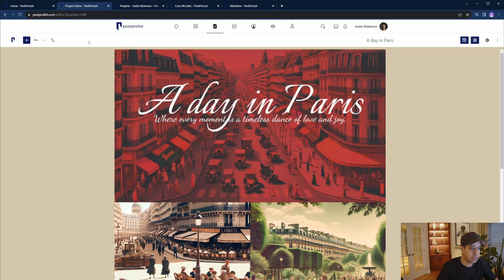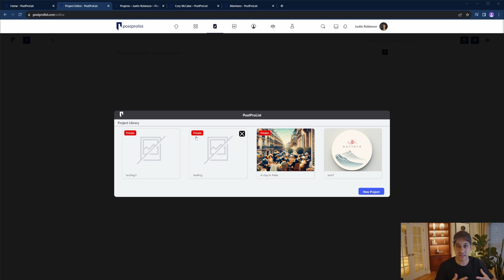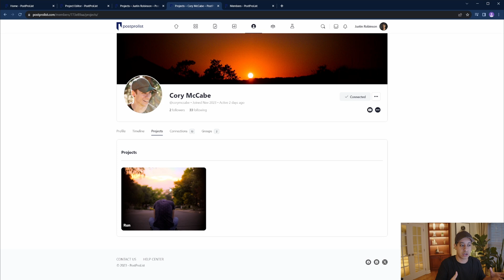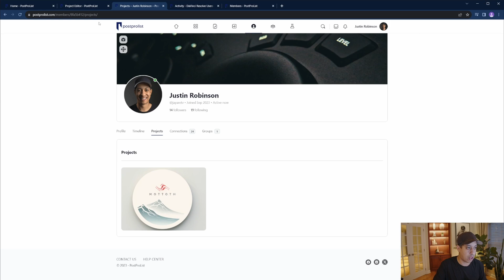New Post-production Community